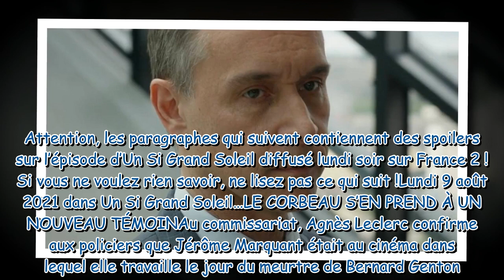Un Si Grand Soleil en avance : résumé de l’épisode du lundi 9 août 2021 [SPOILERS]